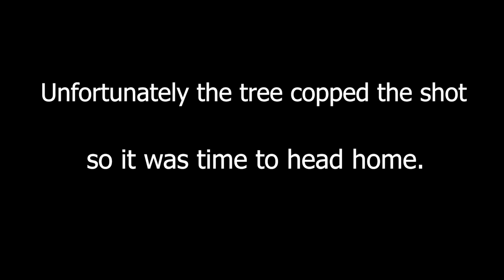A Hunting Trip Gone Wrong - Poor Sneako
We had planned to head out for the roar here in Australia to try our luck at hearing some red stags roar or some fallow bucks croaking but we got more than we bargained for with Sneak encountering an injury cutting our trip short.

Hope you guys enjoy this episode and make sure you always have fun going after the big boys.

Cheers,

Markus & Steph
The Elite Online Hunters

ACCESS TO OUR ONLINE PROGRAM - FREE 7 DAY TRIAL 👇🏼

For more exclusive content you can find us on...